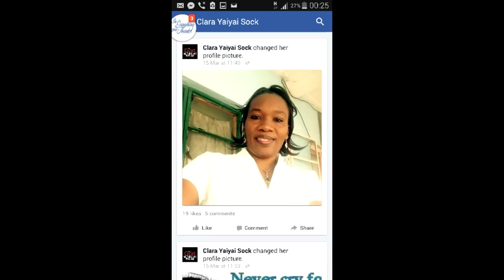Iyawo Mi - Clara Yaiyai Sock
Special dedication to a very special lady.💖